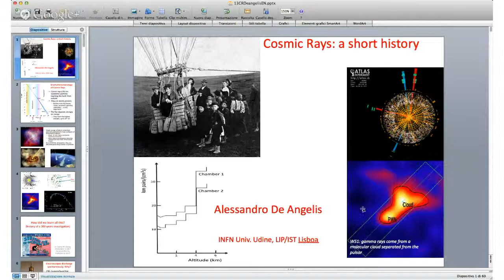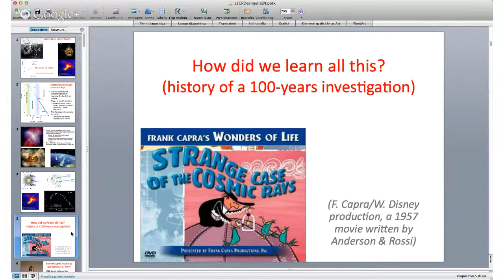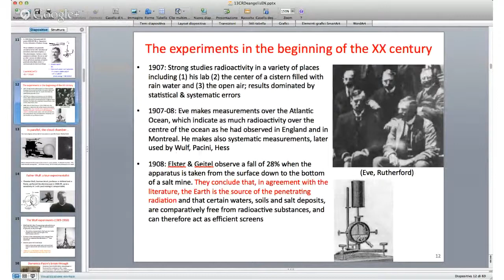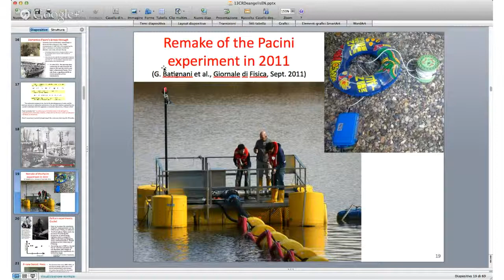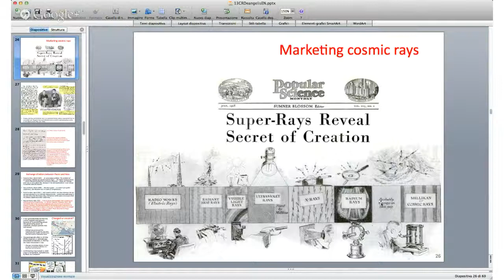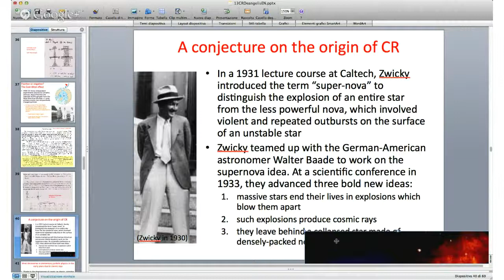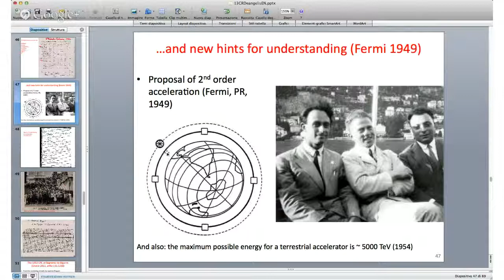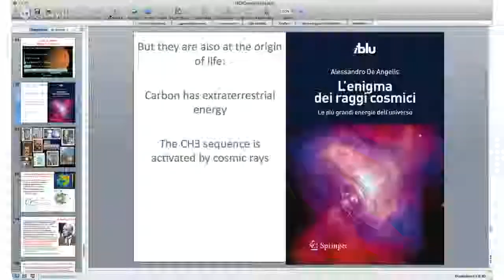15/10/2013 - Cosmic rays and fundamental physics: history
15/10/2013 - Cosmic rays and fundamental physics: history